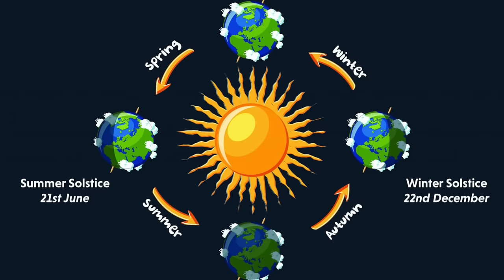Celebrating Ostara 2024 with traditional witchcrafts and rituals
Ostara is named for Eostre the Hare headed Goddess of the Spring, who was worshipped and revered by our ancestors in many ways.  Here I take you through the various rituals that you can follow for Ostara, but as always this is merely the pointer in the right direction.  Each ritual should be made personalised in your way, to suit your needs and wants.  I for example always feast for Ostara with spring lamb, rosemary and Ransoms Garlic which grows freely and lushly in our woods.  Delicious.

However you might want more so do watch until I show you how to see the Fae with this fairy essence - perfect for a dropper full in the evening when waiting for the fair folk to emerge.